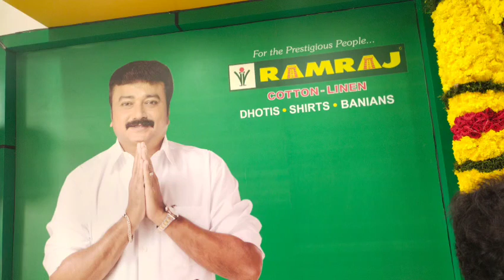RAMRAJ Cotton ShowRoom Opened at Poonamallee.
kathiravan tv